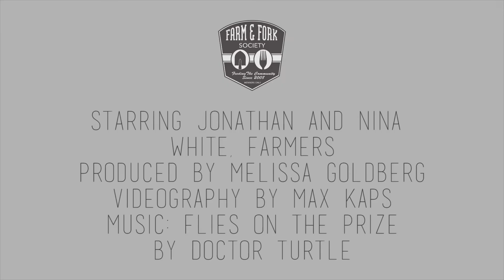Farm & Fork Society Presents Bobolink Dairy & Bakehouse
Farm & Fork Society, New Jersey's largest and most diverse CSA, presents a mini documentary with Bobolink Dairy & Bakehouse, Nina & Jonathan White.

Produced by Melissa Goldberg, Founder of Farm & Fork Society
Filmed and Edited by Max Kaps